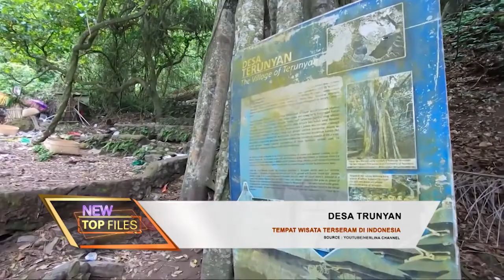Tempat Wisata Terseram di Indonesia NewTopFiles 23/05